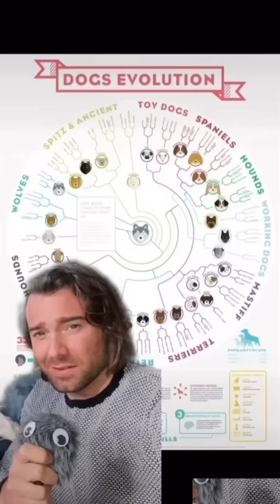How hard is to to MAKE A NEW DOG BREED?dog